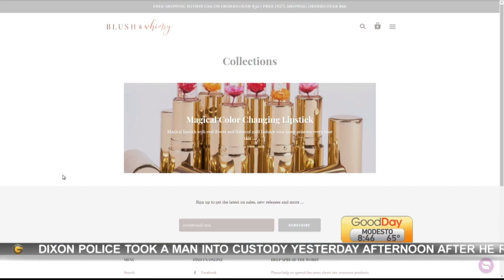Check This Out: Blush & Whimsy Lipstick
Courtney is checking out Blush & Whimsy - lipstick based on your body temp and ph balance!